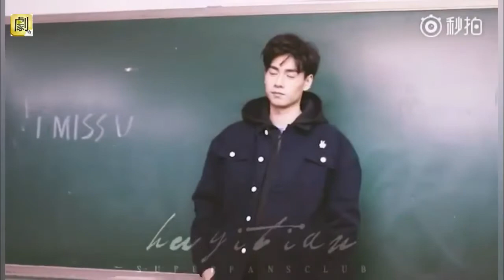Hu Yi Tian perfect modeling: SUPERFANSCLUB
This video wasn't mine, i reuploaded this for any A Love Is So Beautiful's Fans from my country.
Thanks to blobfishy128 1 for the video